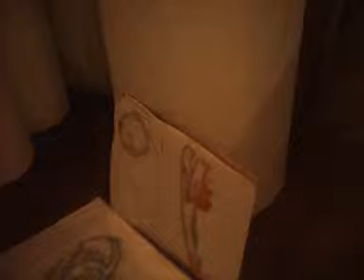pavadas, zapatos, animales